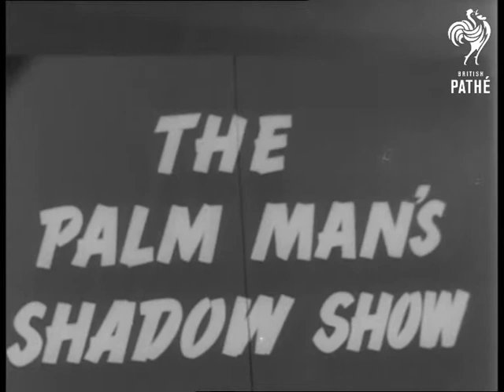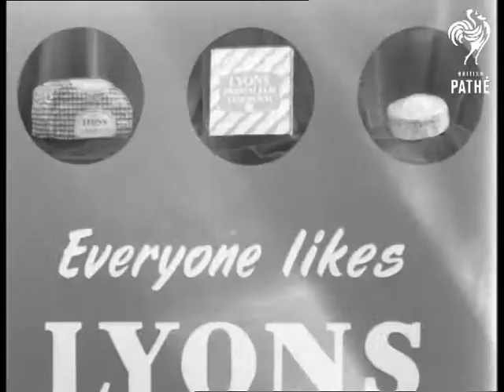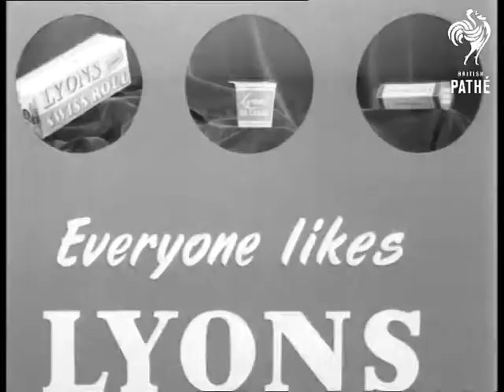Lyons - How A Trailer Is Made (1950-1959)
Location unspecified.

Title reads 'The Palm man's Shadow Show'.  Nursery depiction in silhouette of Little Miss Muffet.  Palm P hand with coins in it.  Ladies faces above a sign which reads 'Spot the Likeness'.  Various takes.  First lady holds up loaf of bread by Lyons and three white slices in other hand.  Second lady takes off a glove from one hand.  The third older lady in dark rimmed glasses holds a plate of Madeira looking cake and takes a slice.  Two of the ladies standing with bread and cake smiling.  Two ladies one in an apron holding a tin.  Both ladies hold saucers and drink.  Two ladies dressed in uniforms holding Lyons products, 'Lyons Swiss Roll'.  Lady dressed as a nurse holding a product and smiling.  Lady holding a bottle of 'Bev'.  Lady holding a box with 'Lyons French Jam Sandwich' on it.  Lady holding a cup and saucer and drinking from it.   Display of three products, tin with 'Chico' on it, bottle with 'Bev' on it and tin with 'Quoffy' on it.  Underneath is 1'11  1'8  3'-.    Display of three products with Lyons Superb Bread, Lyons French Jam Sandwich, Lyons product (cake?) wrapped.  Underneath appears 8 1/2 D  2'6  1'6.  Products appear in circles with message underneath 'Everyone Likes Lyons'.  Display of three products 'Lyons Swiss Roll', 'Lyons Ice Cream' & 'Lyons Mint Chocs'?  underneath is  1'7  6 D  1'-.  Large Question marks appear above Lyons products.  Teacups appear on tiered stands with steam question marks above them.  Ladies as before with 'Spot the Likeness' slogan.  Lady makes herself a drink using 'Bev'.  Older lady makes herself a drink using 'Quoffy'.  Three ladies in uniform  above 'Spot the Likeness'.  Lady smiling holds up Lyons Swiss Roll box.  Nurse holds up Lyons Ice Cream and then starts to eat it with pleasure.  Older lady smiling eats Lyons Mint Choc.

Mute Neg
 FILM ID:3260.05